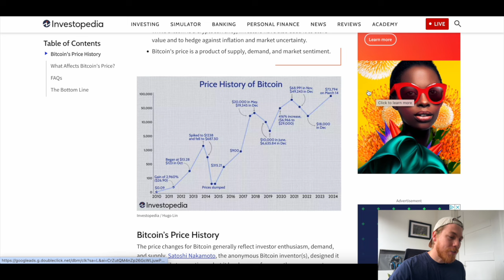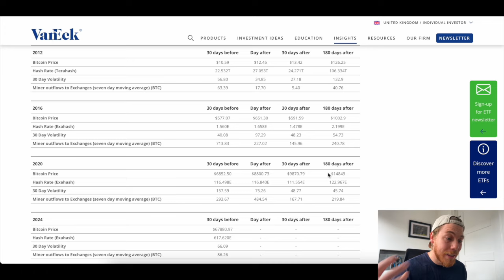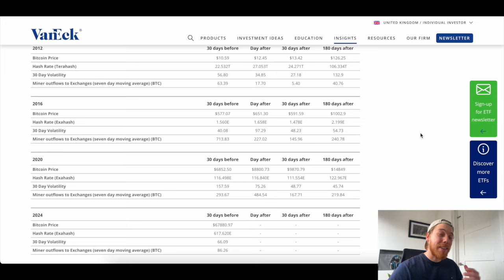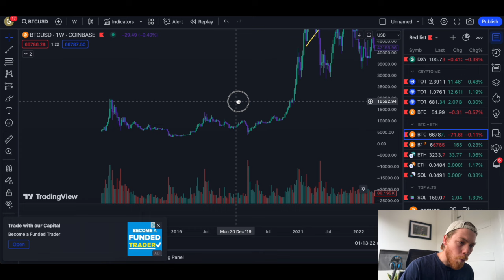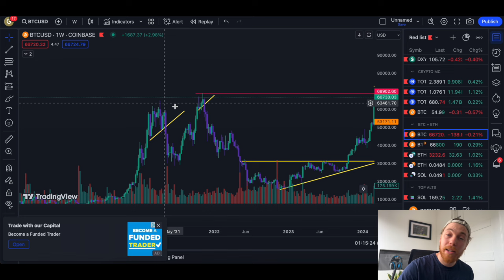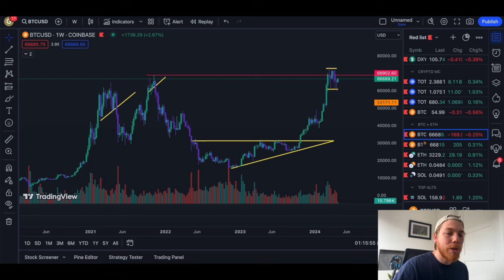BITCOIN TO 100K SOON | HERE'S WHY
Video Description:
In todays video I give you detailed insight into how I will be trading bitcoin to over $100,000.